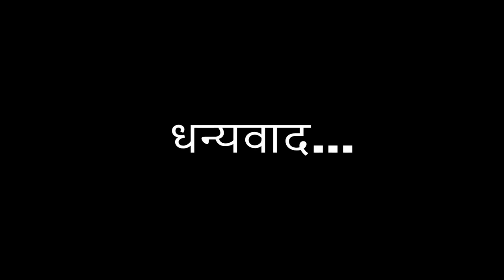Kisan sammelan 2023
New Mahamaya Digital Studio
Ambikapur